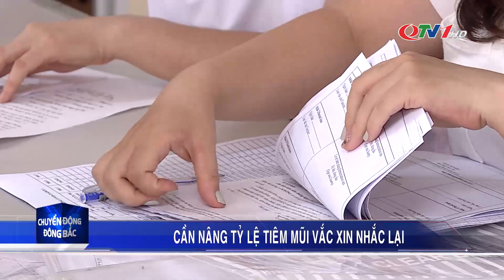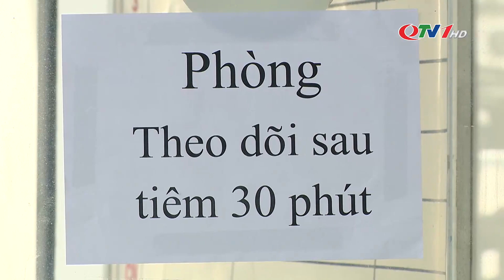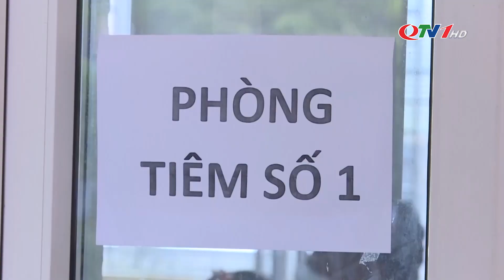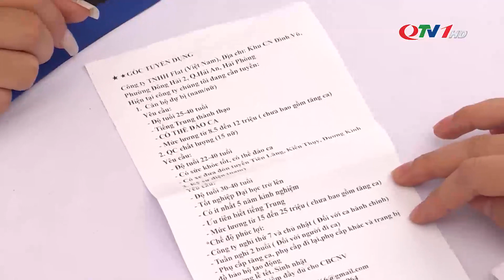Chuyển động Đông Bắc ngày 28/6/2022